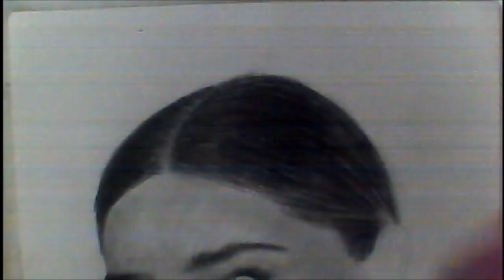Drawing Miranda Kerr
Graphite drawing of Miranda Kerr